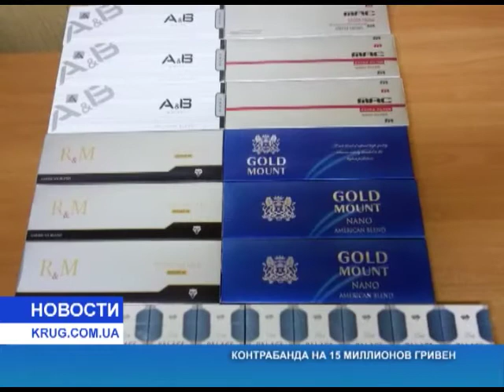Контрабанда на 15 миллионов гривен